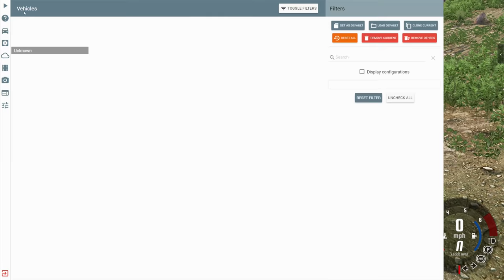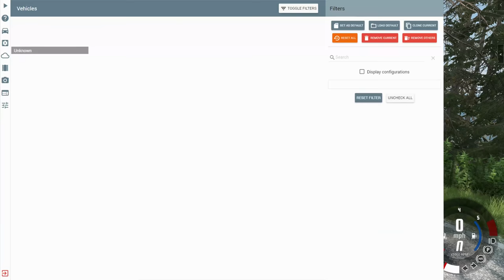Old School Pursuit in BeamMP!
Join me and the boys in BeamMP as Zach drives a jalopy and Dave wants to go back to the future!

Featuring @DKDaveGaming @ZachHouseknecht @jfavignano